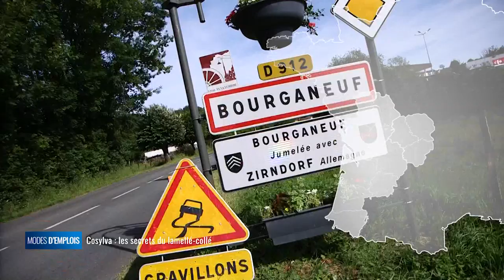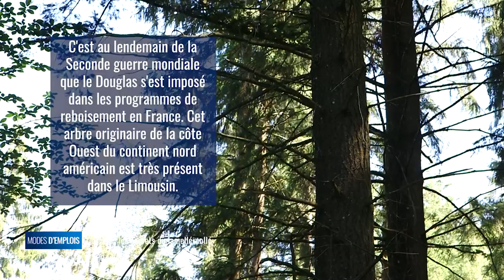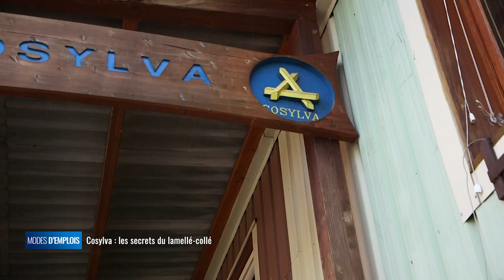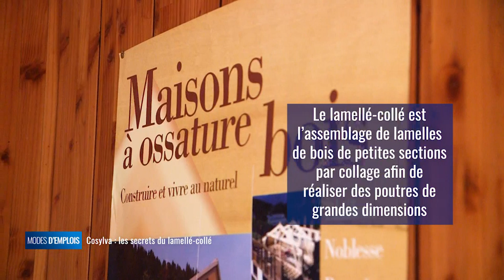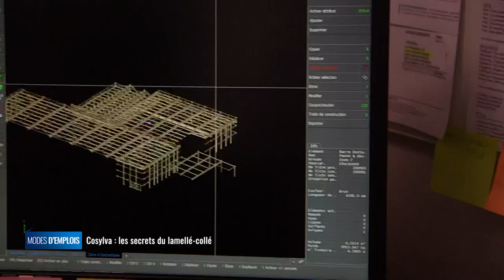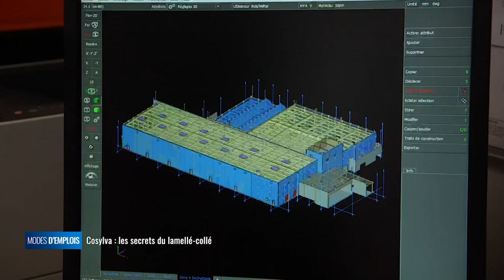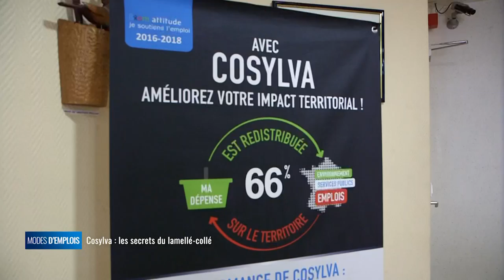Cosylva, les secrets du lamellé-collé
Modes d’emplois vous emmène à Bourganeuf en Creuse à la découverte de l’usine Cosylva. Cette entreprise emploie 75 salariés. Elle est spécialisée dans le lamellé-collé, un procédé particulier qui permet de réaliser des poutres imposantes allant jusqu’à 50m de long en assemblant des pièces de bois qui ne mesurent au départ que 5m. Cosylva défend également l'utilisation d'un bois local, avec des caractéristiques aussi bonnes voire meilleures que l'Epicéa scandinave. Ce bois s'appelle le Douglas. Aujourd'hui en France, 2,5 millions de m3 sont récoltés chaque année. D'ici 2030, cela devrait être 6 millions. Preuve que le Douglas a de plus en plus la cote.